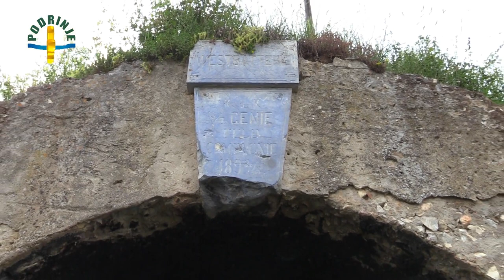Zvornička tvrđava (Kula Grad)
TV Podrinje - Upoznajmo Podrinje - emisija o podrinjskim ljepotama i narodu.